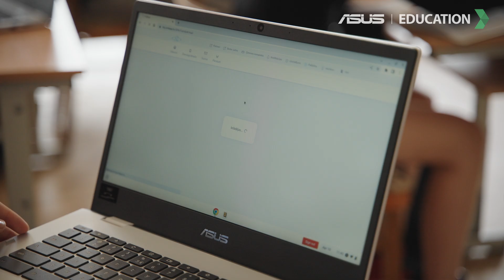ASUS Education in Latvia ǀ ASUS laptops for secondary schools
Technology has transformed modern classrooms. Teachers, parents and students demand innovative solutions for uninterrupted, safe and secure learning. ASUS offers reliable, durable and powerful products engineered for Education and equipped with special software for easy centralized IT management and maintenance. Improved experience is also supported with high-class service and extended flexible warranty programs.
ASUS Education solutions help students and educators to enhance the learning process and maximize their potential — priming them for an exciting future.

One of our biggest achievements is that we won the tender by the Latvian Ministry of Education and Science. And we’ve supplied almost 9000 ASUS laptops to more than 140 schools in Latvia.